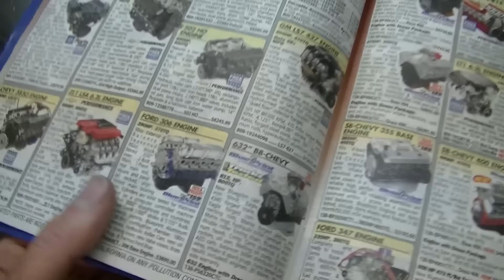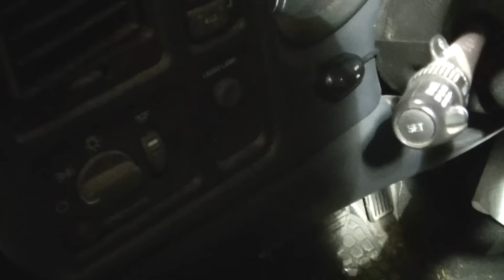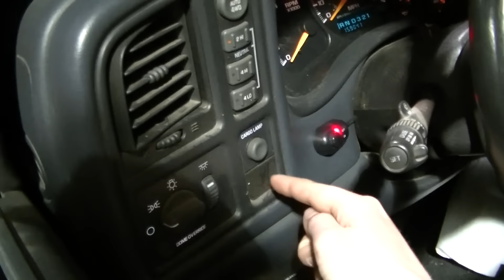Dreaming in the Shop & Wired up Fogs on 2000 Silverado 1500 Z71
Waiting in the shop for the sun to come up looking at the new JEGS catalogue dreaming.